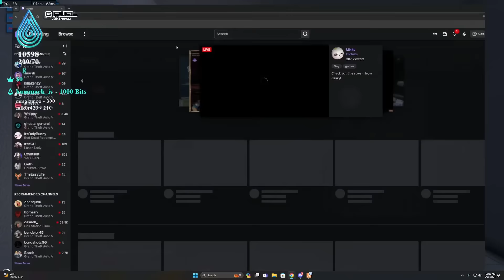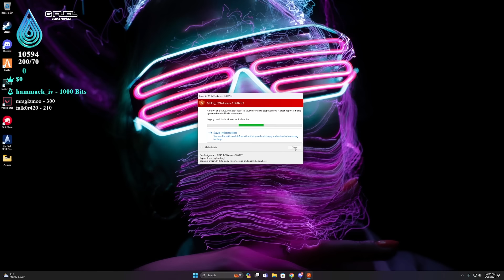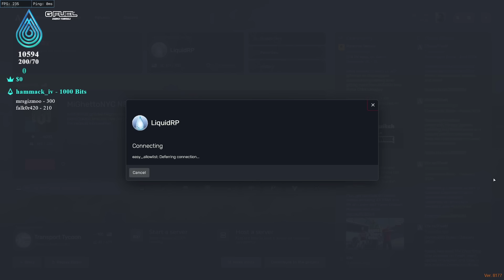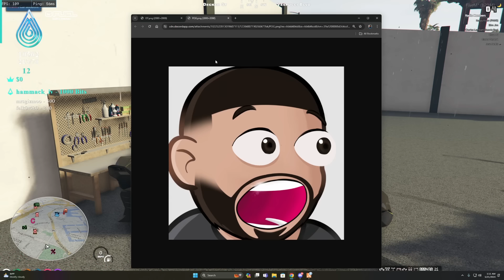I Started WAR Against BIG Gangs in GTA 5 RP..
Today in GTA 5 RP, we started a gang war to get our revenge after last time. There were a lot of funny moments in this GTA roleplay video!